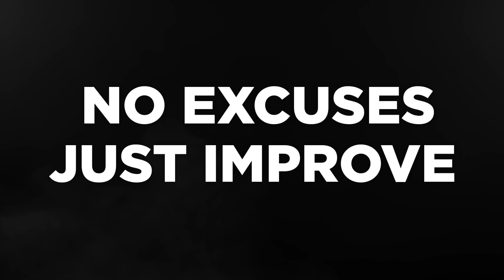Dr. Mike Israetel vs The Fitness Industry | Full Podcast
Mike Israetel sits and talks with Zack Telander about fitness, problems, drugs, steroid abuse, and how charlatans effect the fitness industry.

Chapters:
00:00 - Intro
02:14 - Dr. Mike Quitting Bodybuilding
05:46 - Why Steroids are Horrible
12:16 - Which Are The Most Damaging Steroids?
25:28 - How Charlatans Behave
35:15 - Debating Joel Seedman
45:30 - Why Dr. Mike Hates Greg Doucette
51:06 - Social Media vs Reality
57:18 - When The Enemy Doesn't Play
01:05:17 - Wrap Up